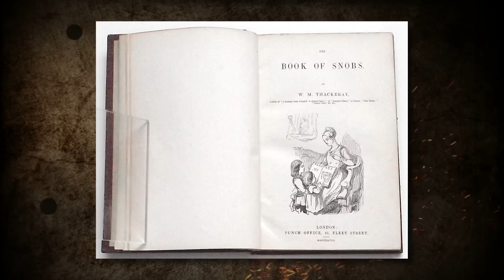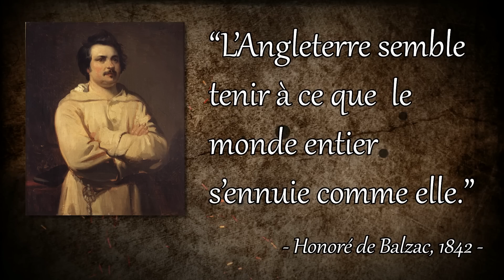Des siècles d'AMOUR POUR LES ANGLAIS ? 🇫🇷❤️🇬🇧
L'Angleterre est -elle encore "l'ennemie héréditaire" ou la sœur qui fascine les Français ? Le décès d'Elizabeth 2 a fait ressortir toute l'affection ou le rejet que la France peut entretenir vis à vis de sa voisine, mais saviez-vous que cette mode des fans de l'Angleterre est en réalité séculaire ?

🥰 Pour soutenir la chaîne et me permettre de vivre et vous proposer du nouveau contenu, cela se passe sur Utip

⏩Twitch pour les lives chaque lundi et jeudi soir à 20h

- Balzac honoré de, Scènes de la vie privée de La Comédie humaine, Edmond Werdet, 1842.
- Nordmann Claude, « Anglomanie et anglophobie en France au XVIIIe siècle », Revue du Nord, Année 1984, 261-262, p. 787-803.
- Robert Lucie, « Monsieur Quesnel ou le Bourgeois anglomane », Voix et Images, vol. XX, n° 2 (59), hiver 199, p. 362-387.
- Rouvillois Frédéric, Histoire du Snobisme, Flammarion, Paris, 2008.
- Stendhal, Vie de Henry Brulard, Garnier, 1961.

🎵MUSIQUES🎵
🎶 Twenties - Peyruis
🎶 Amarià  - La Vallée Du Rêveur
🎶 The Age Of Wood - Savfk
🎶 Chasing Daylight - Scott Buckley
🎶Mountain Spirit - Vadim Krakhmal
🎶Filaments - Scott Buckley
🎶Claude Debussy - Clair de Lune
🎶Bartok - Roumanian Folk Dances